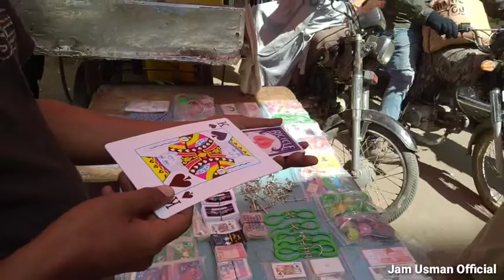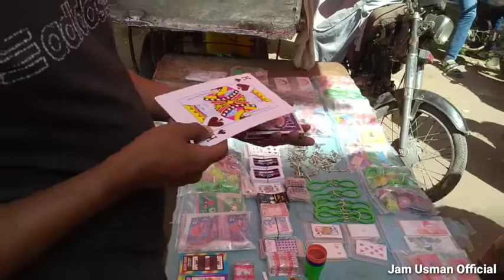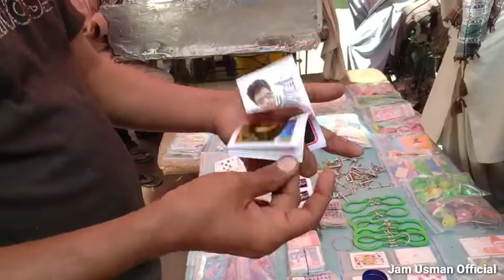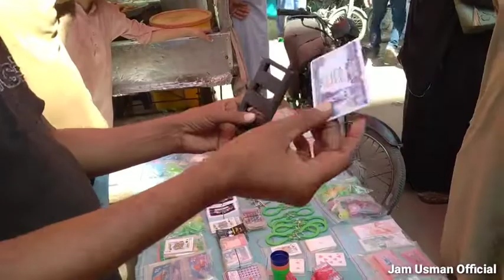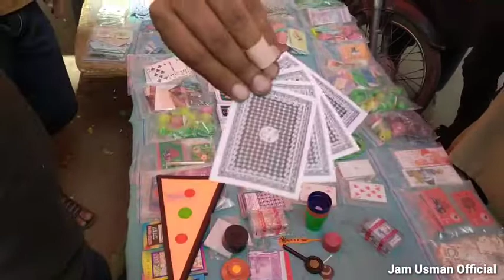Jodia Bazarar Ka Jaadugar Taj Ahmad | Jam Usman Official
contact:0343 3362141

Hello, these are Pakistani magicians who have been doing magic in Jodian Bazaar Karachi for the last 20 years. They are doing great magic. To know more about this, you must watch this full video. Thank you.